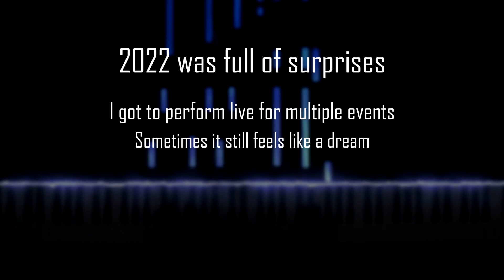I tried to play Anime songs in front of HUGE CROWD cosplayed as Naruto LIVE【 Piano ピアノ 】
This was the culmination of my piano journey thus far. I got to cosplay as Naruto and it was a pretty amazing experience.

00:00 START
00:29 [1] Neon Genesis Evangelion OP - A Cruel Angel's Thesis / Yoko Takahashi
02:00 [2] Death Parade - FLYERS / BRADIO
03:24 [3] Code Geass - COLORS / FLOW
04:53 [4] Dragon Ball GT - DAN DAN Kokoro Hikarete ku / Field of View
06:40 [5] Demon Slayer - Gurenge (紅蓮華) / LiSA
08:12 [6] Naruto Shippuden - Blue Bird (ブルーバード) / Ikimonogakari
09:25 [7] Naruto Shippuden - CLOSER / Inoue Joe
09:47 [8] Food Wars! Shokugeki no Soma - Kibou no Uta (希望の唄) / ULTRA TOWER
11:12 [9] Naruto Shippuden - Silhouette (シルエット)/ KANA-BOON
12:50 [10] Mob Psycho 100 - "1" / MOB CHOIR
14:15 FINISH

Prepare to witness the ultra mega super duper banger smashing hits medley for everyone to vibe to. I was given 15 minutes so I could only pick a limited pieces. I had to find a balance between songs I love and what the crowd would appreciate. The original draft had way more songs from many beloved series. But in the end it everything worked out. It was a blast.

Special thanks to:
 -@HalcyonMusic  @PianoVI   for filming the crowd
 -@tairacoser  for making the wig and cosplay recommendations
Check out her instagram page here as she is more active there